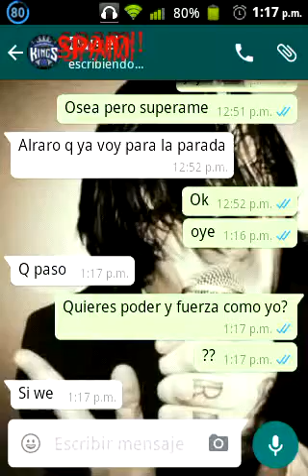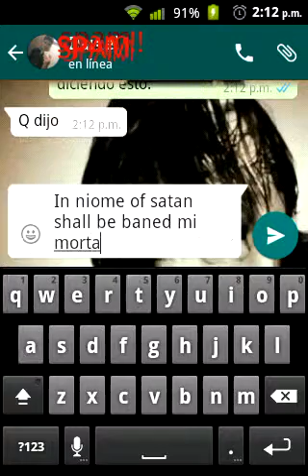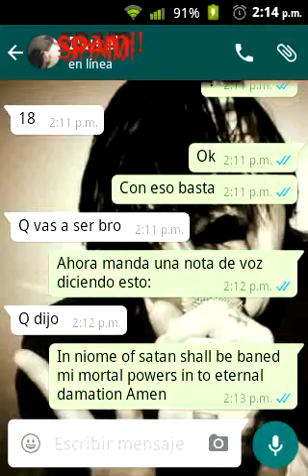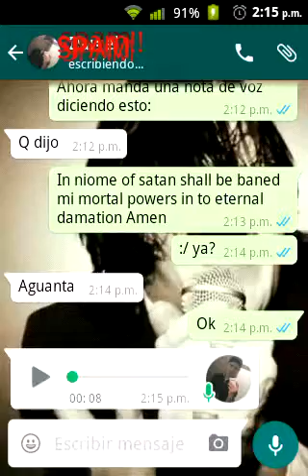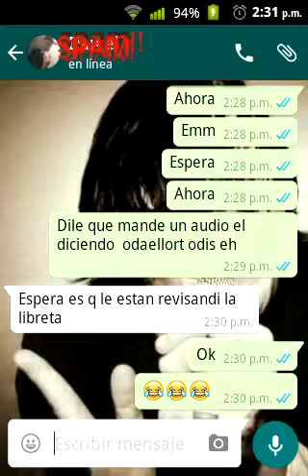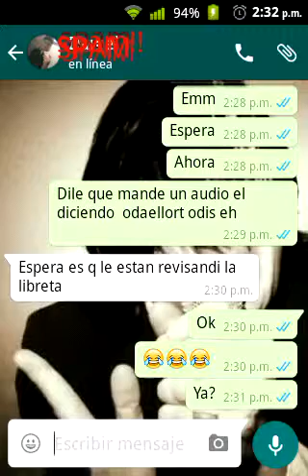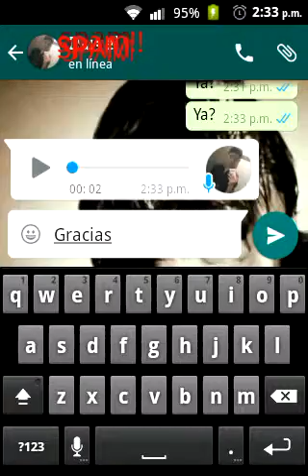Trolleando a un amigo jaja :y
Jaha solo puedo decir que es un youtuber